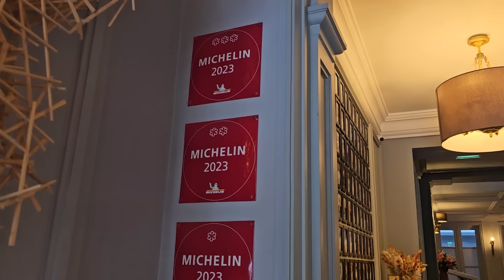별빛이 내린다..🌟별이 15개? 프랑스에서 가장 각광받고 있는 셰프의 3스타 레스토랑 [EN]ㅣAlléno Paris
* 가게 정보
- Alléno Paris
- 주소: 8 Av. Dutuit, 75008 Paris, 프랑스
- 월~금 오후 7:00~오전 12:00/ 토,일 휴무
- 번호: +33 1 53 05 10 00